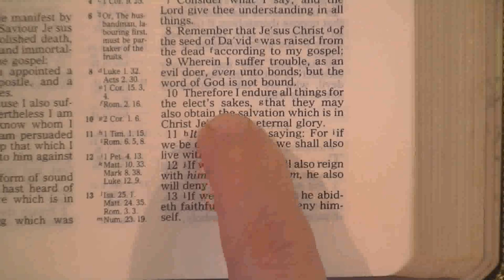Steven Anderson's Weird Salvation And Repentance - Bryan Denlinger